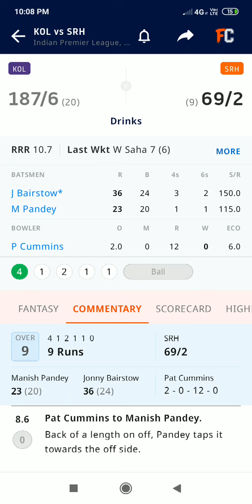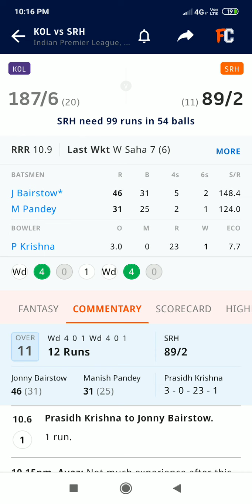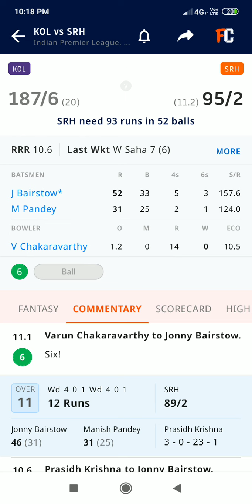Ipl score 11.4.2021